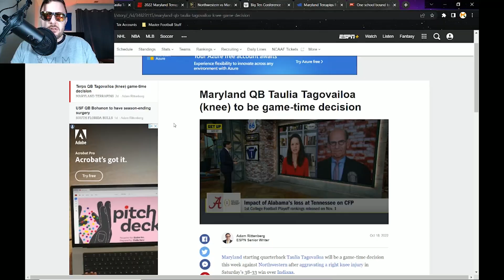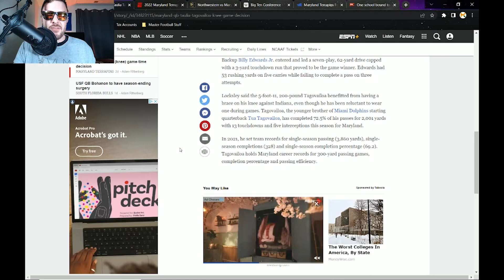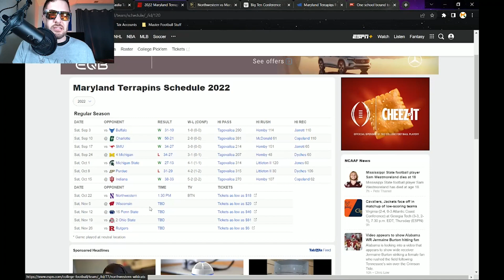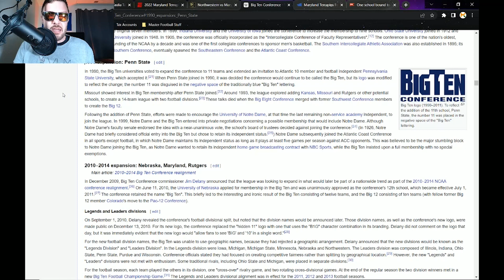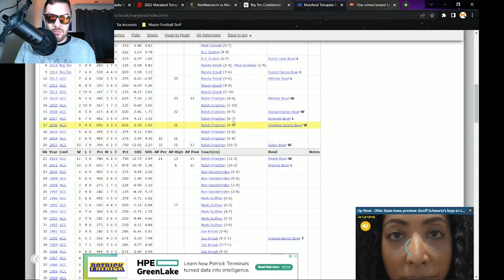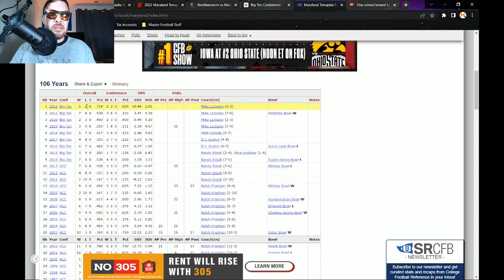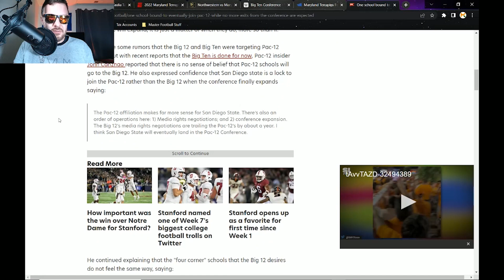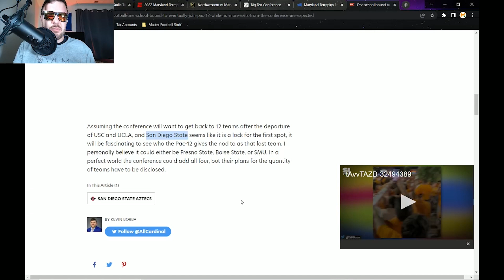Maryland - Conference Realignment's "Strategic" SUCCESS!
The Pac 12 & Big 12 need to see strategic moves might be your best bet at this point!